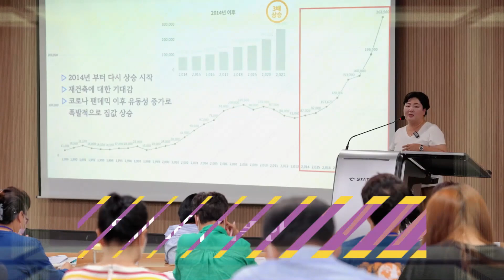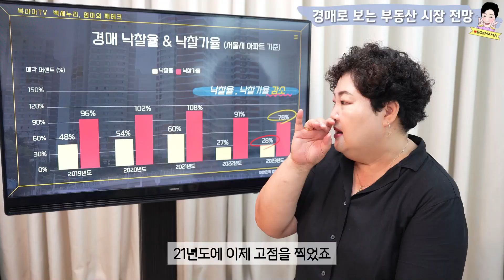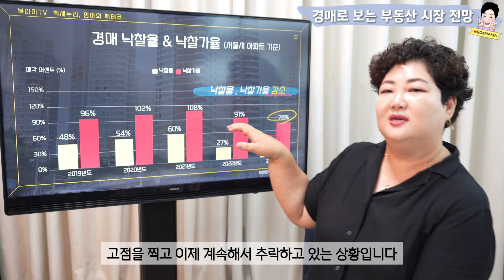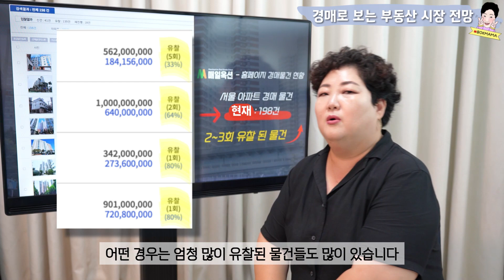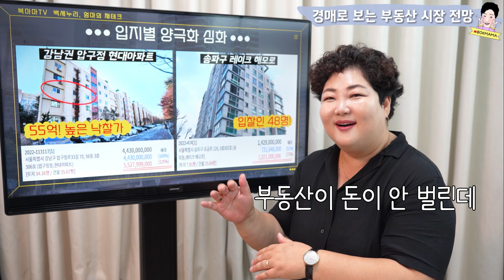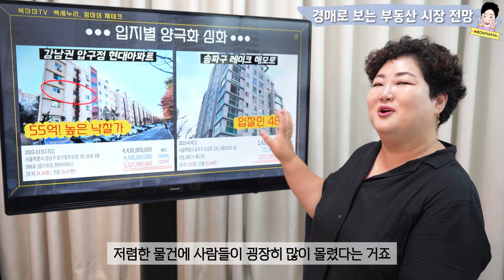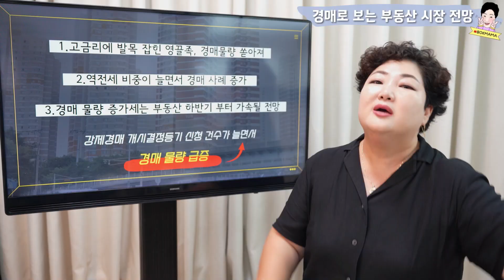지금 놓치면 후회 하는 정보 | 경매로 보는 2023 부동산 하반기 전망 | 부동산 하락기 노관심이라고요? 이것만 알자!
안녕하세요~ 복마마입니다 ^^

무더운 여름날이 지속되고 있는데요 더운 여름을 잘 이겨내 보자구요~!

저번에 업로드 하지 못했던 2023년 하반기! 복마마가 짚어 주는 부동산 전망~

드디어 업로드 됩니다! 기다리셨던 만큼 내용을 보강해서 가져왔으니 기대해 주세요 ^^

부동산 바닥 찍었다 VS 부동산 하락 계속된다

이견이 분분한 상황에서 혼란이 가중될 것만 같은데요~

부동산 경매 일등! 전문가 복마마가 알려주는 최근 경매 시장의 흐름~

2023년도 하반기 부동산 시장 전망에 대해 이야기 나눠 보아요~

오늘 저녁 6시에 올라가는 '백세누리 엄마의 재테크' 를 시청해주시고~

영상에 대한 여러분들의 의견을 댓글에 남겨주세요~

힘겨운 시기 우리 같이 지혜롭게 이겨내 봅시다 모두 화이팅하세요!!!💪

좋아요👍 구독💟 잊지 마시고 꾹~ 눌러주세요 :)